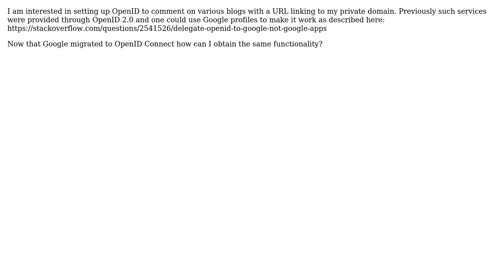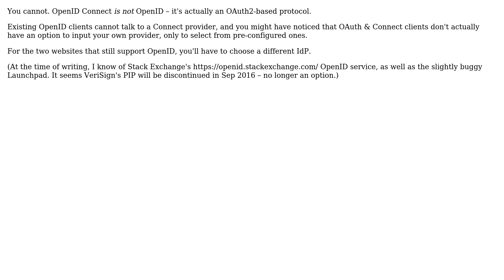Setting up OpenID Connect for a private domain?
With thanks & praise to God, and with thanks to the many people who have made this project possible! | Content (except music & images) licensed under CC BY-SA | Music | Images & others | With thanks to user user1686 user Grigory Yaroslavtsev and the Stack Exchange Network Trademarks are property of their respective owners. You are responsible for your own actions.